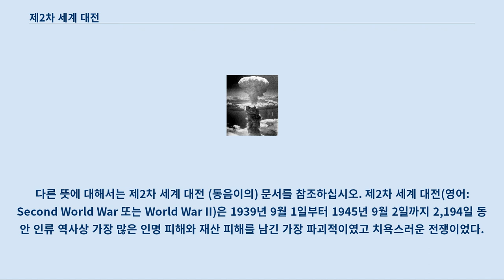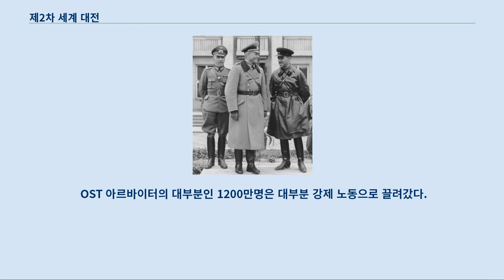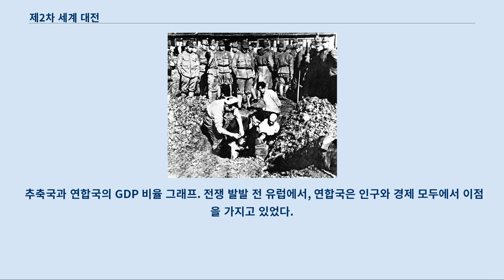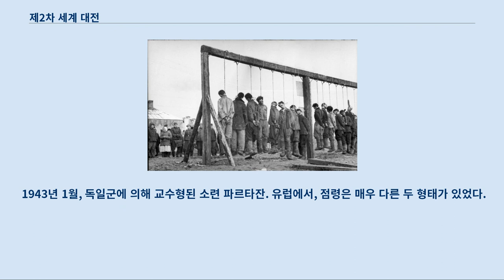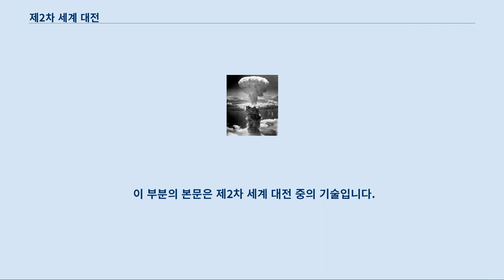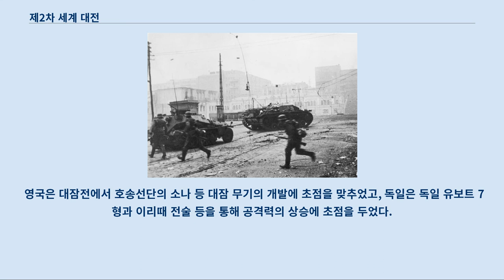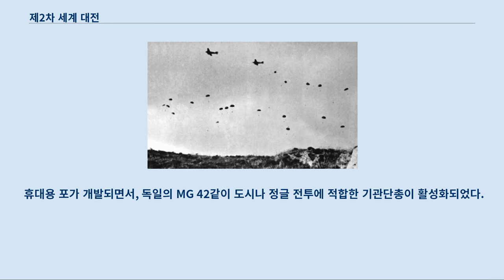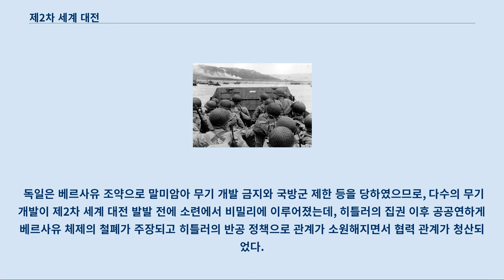제2차 세계 대전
다른 뜻에 대해서는 제2차 세계 대전 (동음이의) 문서를 참조하십시오. 제2차 세계 대전(영어: Second World War 또는 World War II)은 1939년 9월 1일부터 1945년 9월 2일까지 2,194일 동안 인류 역사상 가장 많은 인명 피해와 재산 피해를 남긴 가장 파괴적이였고 치욕스러운 전쟁이었다.
 통상적으로 전쟁이 시작된 때는 1939년 9월 1일 새벽 4시 45분, 나치 독일의 총통 아돌프 히틀러가 다스리는 나치 독일군이 폴란드의 서쪽 국경을 침공하고 소련군이 1939년 9월 17일 폴란드의 동쪽 국경을 침공한 때로 본다.
 그러나, 또 다른 편에서는 1937년 7월 7일 일본 제국의 중화민국 침략, 1939년 3월 나치 독일군의 프라하 진주 등을 개전일로 보기도 한다.
 1945년 8월 6일과 8월 9일, 일본 제국 히로시마시와 나가사키시에 미국의 원자폭탄 투하 이후 8월 15일 일본 제국이 무조건 항복하면서 사실상 끝이 났으며, 일본 제국이 항복 문서에 서명한 9월 2일에 공식적으로 끝났다.
 이 결과로 동아시아에서 일본 제국의 식민지로 남아 있던 지역들이 독립하거나 모국으로 복귀하고, 그 외에도 여러 제국들의 식민지가 독립하게 되었다.
 제2차 세계 대전의 전사자는 약 2,500만 명이고, 민간인 희생자도 약 3천만 명에 달했다.
 2차 대전 발발전, 일본 제국은 1937년 중일전쟁 때 난징 등에서 대학살 및 100인 참수 경쟁 등을 감행하여 겁탈과 방화를 일삼으며 수십만 명의 난징 시민을 무자비하게 살해하였고, 전쟁 기간 중 포로 학살 등 여러 전쟁 범죄를 저질렀다.
 또한 나치 독일은 ‘인종 청소’라는 이유로 600만 명 이상의 유대인과 롬인을 학살하는등 전쟁기간 동안 각종 전쟁범죄 행위들이 빈번하게 일어났다.
 영국 공군과 미국 육군항공대는 드레스덴 폭격과 뮌헨 공습을 감행하여 각각 20여만 명을 살상하는 등, 전쟁과는 상관없는 민간인들의 피해도 매우 심했었다.
 제2차 세계 대전은 크게 서부 전선, 동부 전선과 태평양 전쟁으로 구분할 수 있다.
 이러한 큼직큼직한 사건 이외에도 아메리카, 오세아니아, 아프리카, 중동, 대서양 해역과 인도양 해역 등에서 벌어진 기타 하위 전선도 제2차 세계 대전의 전역에 포함된다.
 일반적으로 개전일은 1939년 9월 1일 독일의 폴란드 침공과 이틀 후 영국과 프랑스의 선전 포고로 보는 것이 일반적이다.
 개전일의 또 다른 해석으로는 중일 전쟁의 시작인 1937년 7월 7일로 보기도 한다.
 기타 다른 개전일으로는, 영국의 역사학자인 A. J. P. 테일러가 중일 전쟁과, 유럽 및 그 식민지들의 두 전쟁이 합쳐지는 1941년으로 보기도 한다.
 때로는, 제2차 이탈리아-에티오피아 전쟁이 시작된 1935년 10월 3일을 개전일로 보기도 한다.
 이 문서에서는 기존의 학설인 1939년 9월 1일을 개전일로 정한다.
 종전일의 정확한 날짜도 합의되지 않았다.
 이는 일본 제국의 공식적인 항복일인 1945년 9월 2일보다는 휴전 협정을 체결(대일전 승전기념일)한 1945년 8월 15일을 종전일로 보기 때문이고, 일부 유럽에서는 유럽에서의 승리의 날인 1945년 5월 8일로 보기도 한다.
 그러나, 샌프란시스코 강화조약은 1951년까지 체결되지 않았고, 독일에 관한 최종 합의 강화조약은 1990년 2+4 조약까지 체결되지 않았다.
 이 부분의 본문은 제2차 세계 대전의 원인입니다.
 제1차 세계 대전은 이전의 전쟁과는 다르게 정치지도를 크게 변경시켰는데, 독일 제국과 오스트리아-헝가리 제국, 오스만 제국을 포함한 동맹국의 패배로 인한 해체가 일어났고 1917년 러시아 제국에서 볼셰비키 혁명이 일어났다.
 한편, 프랑스, 벨기에, 이탈리아, 그리스, 루...